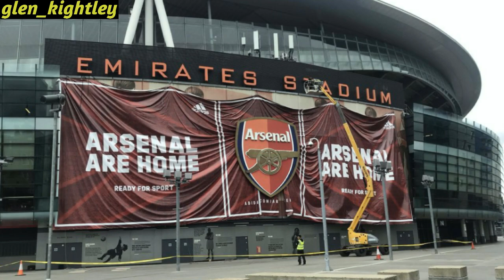DONE DEAL! Arsenal Complete The Loan Signing Of Dani Ceballos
DANI CEBALLOS IS BACK!! 🔴⚪

Dani Ceballos has joined Arsenal on Loan from Real Madrod for a second succesive season.

The Spaniard trained with the Los Blancos on Monday and the deal seemed unlikely but the Spaniard

Ceballos joined The Gunners in the Summer of 2019 and had an immediate impact in the first home game against Burnley. He struggled to replicate that performance throughout the season but emerged as a key figure post-lockdown.

Dani Ceballos was preferred alongside Granit Xhaka for the final matches and made a total of 37 appearances. He scored a crucial last minute winner in the FA Cup Quarter-Final match against Sheffield United and helped Mikel Arteta to win his first title as manager.

LEAGUE CODE: ritif9

🔵⚽ To help me improve the channel you can donate on PayPal 💳 💳 Every contribution is appreciated!